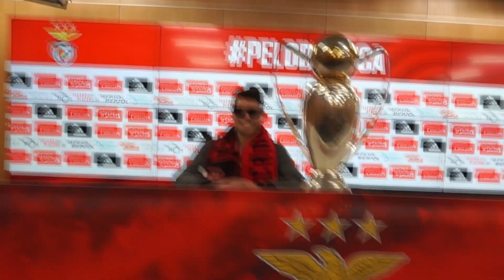Cosa VEDERE a LISBONA [Parte 2]